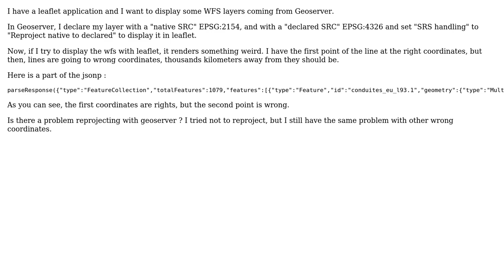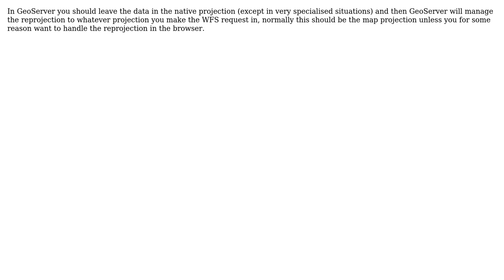GIS: wrong coordinates for wfs MultiLineString from geoserver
With thanks & praise to God, and with thanks to the many people who have made this project possible! | Content (except music & images) licensed under CC BY-SA | Music | Images & others | With thanks to user Ian Turton user Hippipers and the Stack Exchange Network Trademarks are property of their respective owners. You are responsible for your own actions.